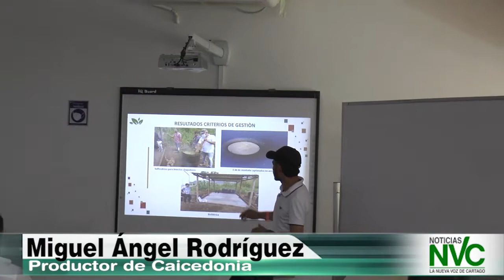Emisión de Noticias NVC 14 de Marzo de 2022